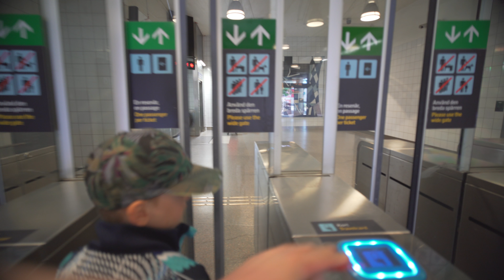Sweden, Stockholm, Skärholmen subway station, 1X inclined elevator - going down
elevator 1:04

June 2018